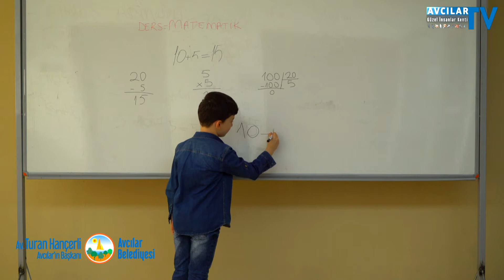ÖğretmenlerGünü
En kısa zamanda çocuklarımızın şen kahkahalarıyla bütün okullarımızın dolmasını diliyor, o günleri heyecanla bekliyorum. 🏫

Başöğretmenimiz Gazi Mustafa Kemal Atatürk başta olmak üzere, tüm öğretmenlerimizin 24 Kasım ÖğretmenlerGünü kutlu olsun.